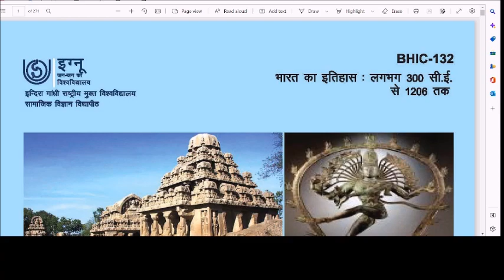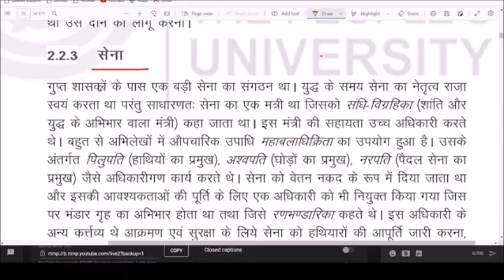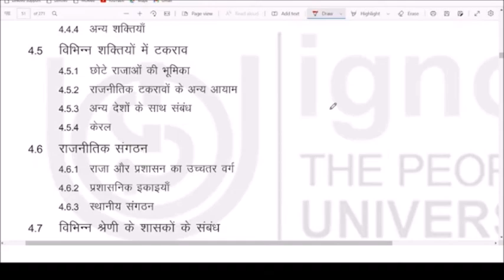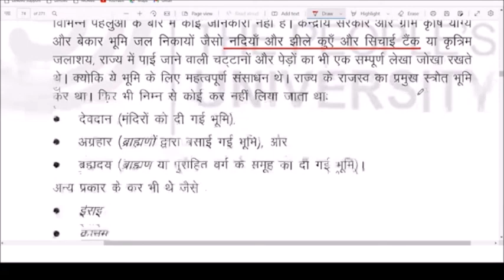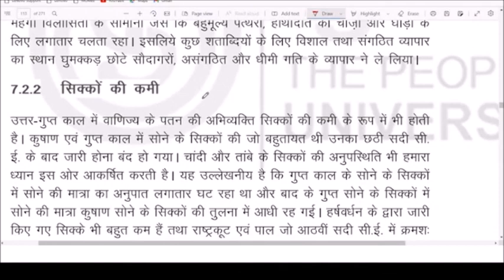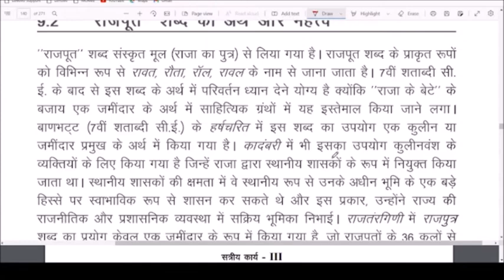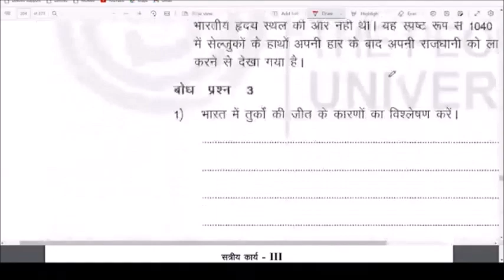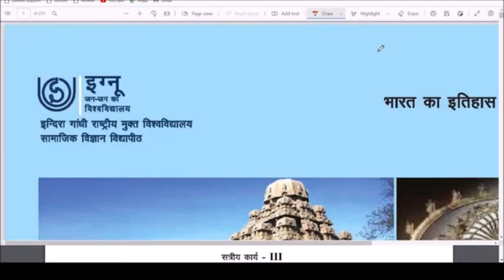BHIC -132, BHIC-105, EHI -03, परीक्षा के समय सिर्फ़ महत्वपूर्ण प्रश्न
भारत का इतिहास,  BHIC -132, BHIC-105, EHI -03